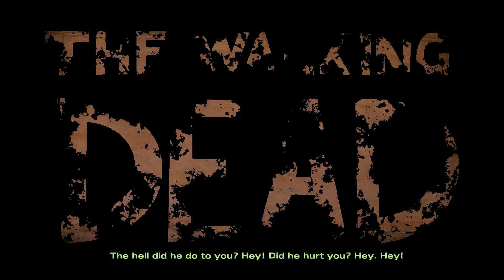The Walking Dead: Definitive Edition - Season Two - Part 9: PRISON BREAK!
Telltale's The Walking Dead Gameplay Walkthrough Part 9 of Episode 3 in Season Two: [Definitive Edition] Gameplay by Agent Spektor.

The Walking Dead (also known as The Walking Dead: The Game and later The Walking Dead: Season Two) is an episodic adventure video game developed and published by Telltale Games. It is the first game in the series, which consists of 4 seasons and a spin-off game based on Michonne. Based on The Walking Dead comic book series, the game consists of five episodes, released between April and November 2012. It is available for Android, iOS, Kindle Fire HDX, Microsoft Windows, Mac OS X, Ouya, PlayStation 3, PlayStation Vita, Xbox 360, PlayStation 4, Xbox One, and Nintendo Switch. The game is the first of The Walking Dead video game series published by Telltale.